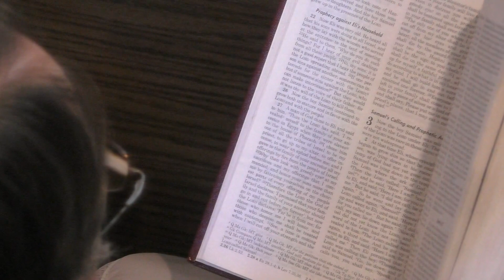Reciprocating Honor | June 9, 2018